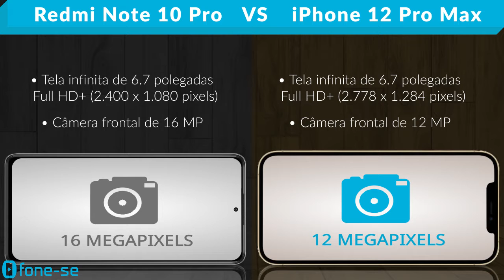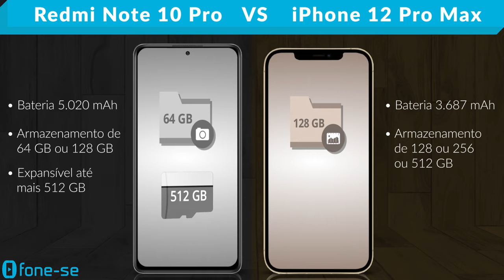Redmi Note 10 Pro vs iPhone 12 Pro Max (Comparativo)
Redmão vs iPhonão no comparativo entre a ficha técnica do Xiaomi Redmi Note 10 Pro e do Apple iPhone 12 Pro Max, + uma comparação de tamanho exclusiva (3D), e muito mais.

Links para comprar:

(Note 10 Pro)

Pergunta:
Que nome engraçado vocês dariam pro design do módulo de câmera traseira do Note 10 Pro e do iPhone 12 Pro Max?